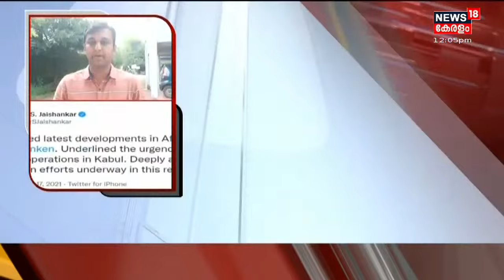സർക്കാർ ജീവനക്കാർക്ക് പൊതുമാപ്പ് നൽകി Taliban; എല്ലാ ജീവനക്കാർക്കും ജോലിയിൽ മടങ്ങിയെത്താൻ നിർദ്ദേശം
The Taliban Tuesday declared a general amnesty for all government officials and urged them to return to work, two days after taking power following a lightning sweep through the country. “A general amnesty has been declared for all… so you should start your routine life with full confidence," said a statement from the Taliban.